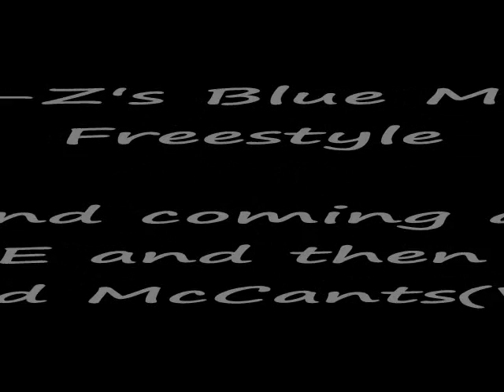NBA'S BEST RAPPER "Rashad McCants" YBG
Minnesota Timberwolves G Rashad McCants is not only a up and coming star in the NBA, he is also one of the best rappers you never heard..